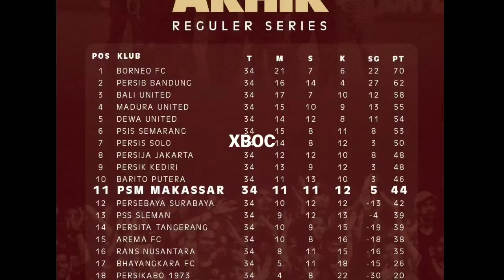UPDATE TRANSFER‼️PSM MAKASSAR MEMBIDIK PEMAIN TIMNAS KOMBOJA, THIERRY TIM GELANDANG SVAY RIENG😲